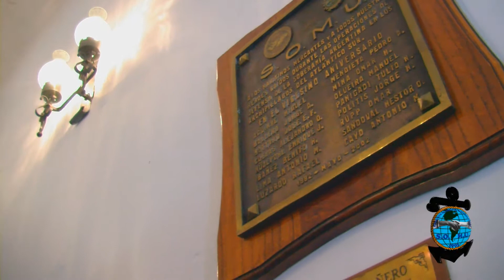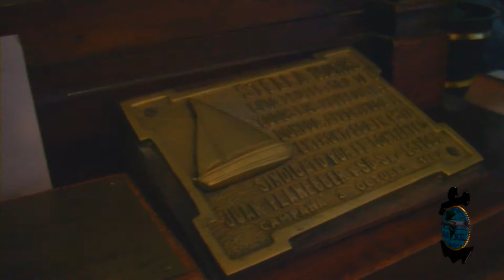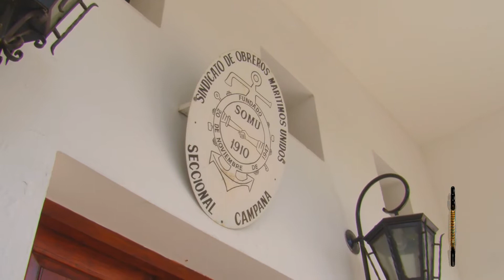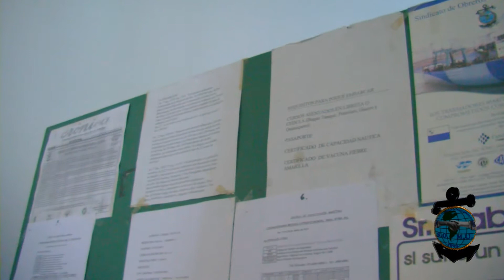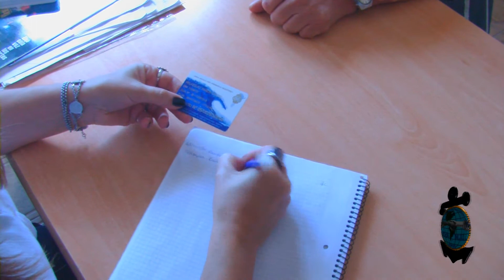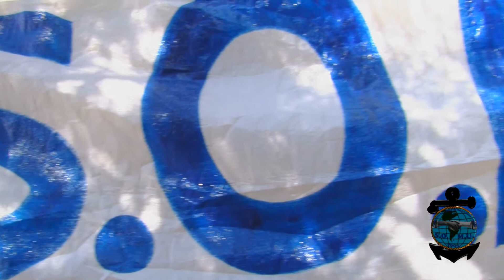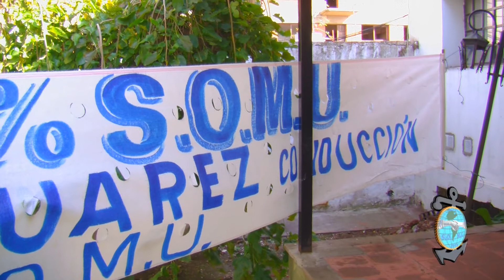SOMUTV #20: Seccional Campana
Programa #20 de SOMUTV originalmente transmitido el sábado 18 de abril de 2015 a las 10:00 a través del canal Argentinísima Satelital.